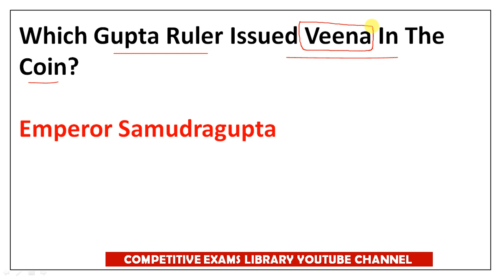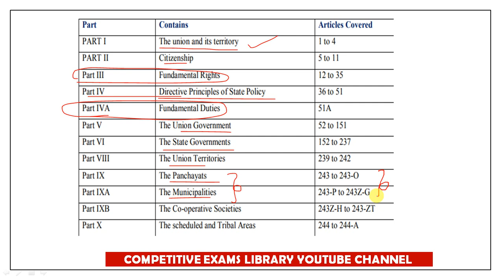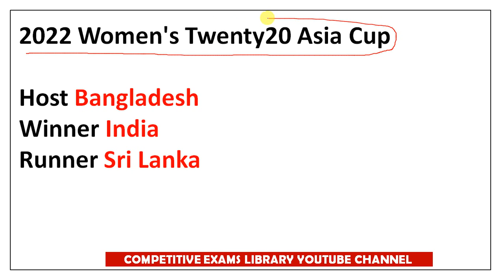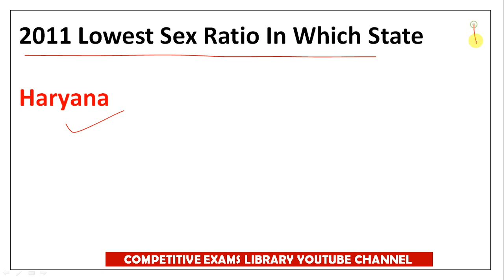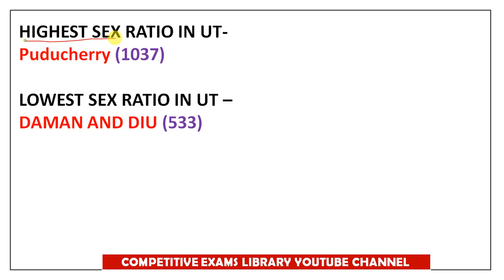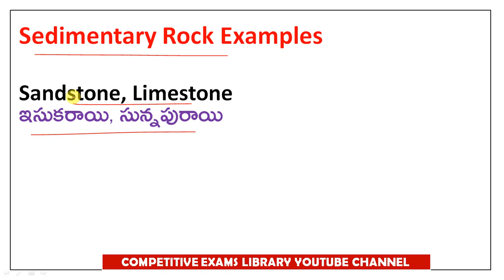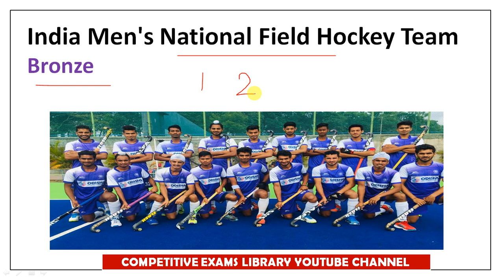SSC MTS 2023 EXAM REVIEW| SSC MTS QUESTIONS ANSWERS IN TELUGU AND ENGL HELD ON 14 JUNE2023 1ST SHIFT